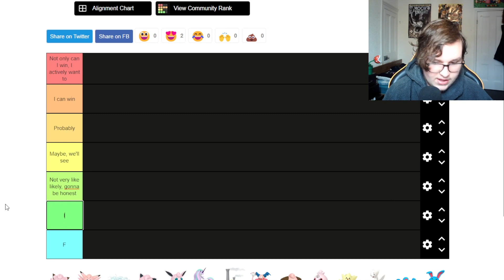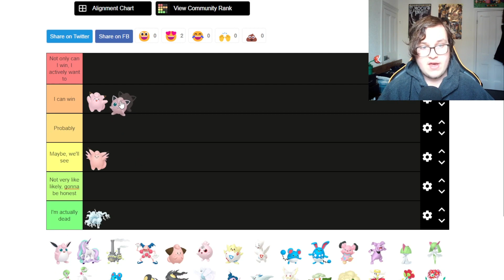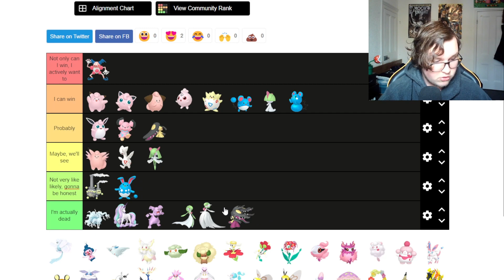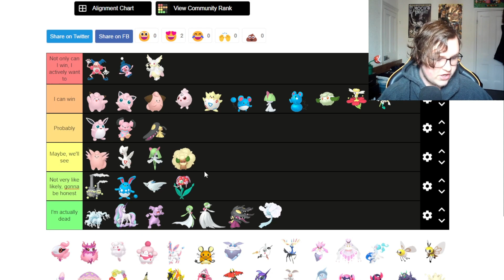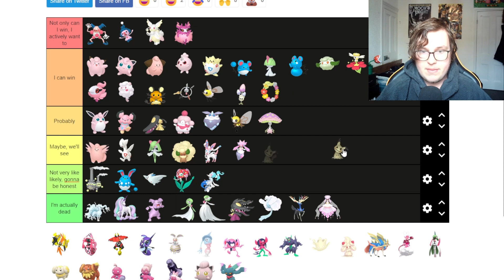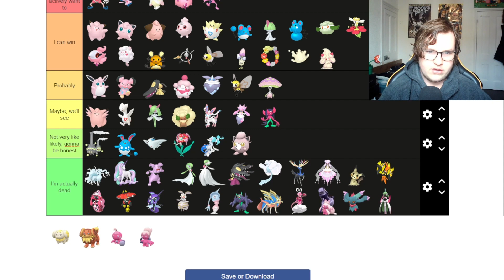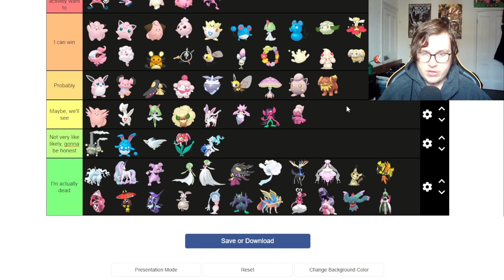[Let's Talk] Every FAIRY-TYPE Pokémon I could beat in a fight!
Today I'm gonna talk about every Fairy-type Pokémon I think I could beat in a fight cuz why not

Scarlet and Violet: East Province music